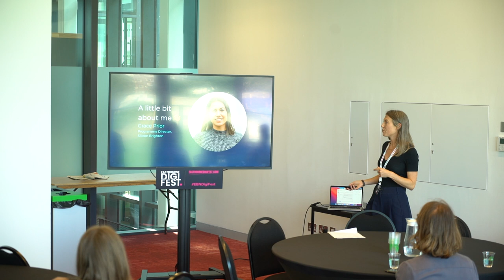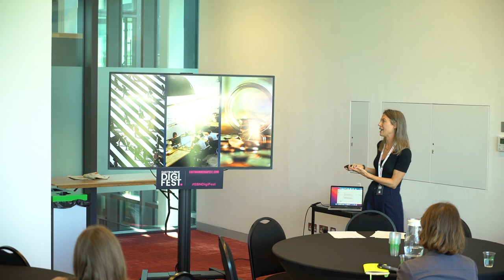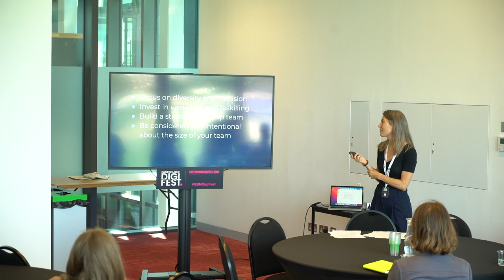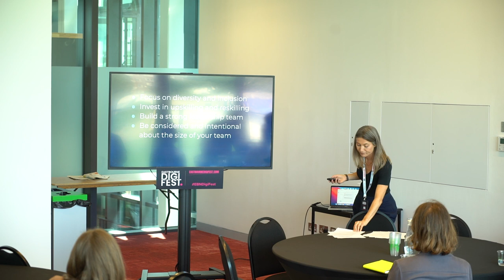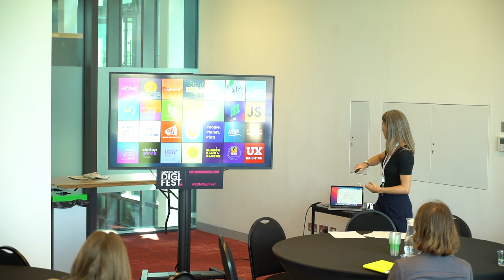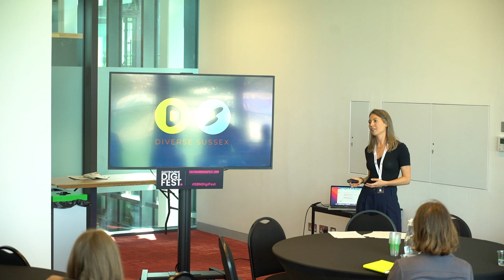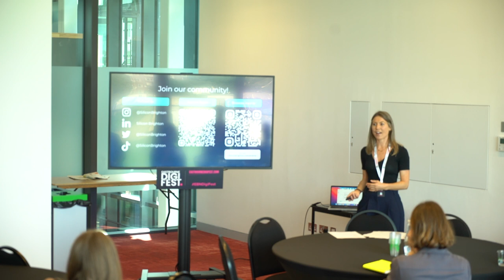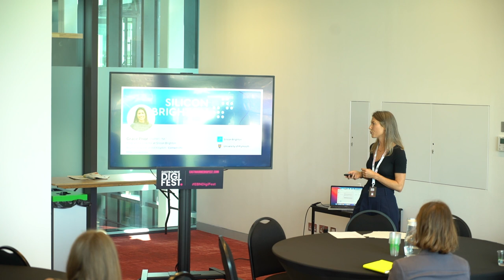Eastbourne DigiFest 2023: The Power of Community in Solving Collective Challenges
Presented by Grace Prior (Silicon Brighton and Diverse Sussex) at Eastbourne DigiFest in the Johnson Room, Welcome Building, Eastbourne on Friday 22nd September 2023.

Grace Prior, Programme Director at Silicon Brighton, is passionate about championing diversity, equity, and inclusion in the technology sector. Diverse Sussex, an initiative powered by Silicon Brighton, aims to bring the industry together to build a comprehensive understanding of DEI in Sussex’s tech sector, and where we must improve our individual and collective efforts, whilst sharing advice and resources to help businesses create positive change.